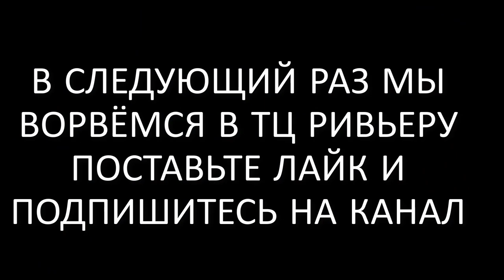ВРЫВАЕМСЯ В ТОРГОВЫЙ ЦЕНТР НА ВЕЛОСИПЕДАХ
По поводу рекламы - vkcom/mersedesamg1
По поводу рекламы -
Моё оборудование
• Камера: Gopro Hero 2014,Gopro 3 plus, GOPRO HERO 5
• Велосипеды: Stels Tornado, Mongoose Salvo Sport 29. Norco one25 mtb,Mongoose bootr 2018

не читать
на велике в универ
выгнали с универа
на велике в тц